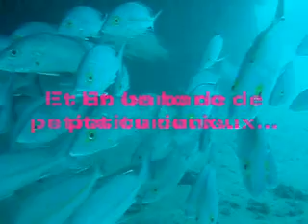Plongéemai2009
new caledonia diving